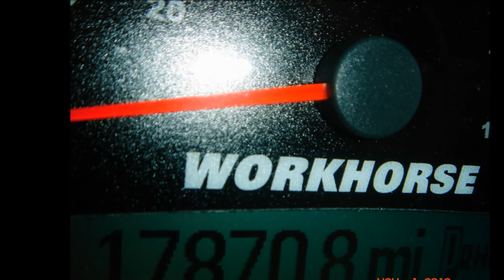2008 DAMON OUTLAW 3612